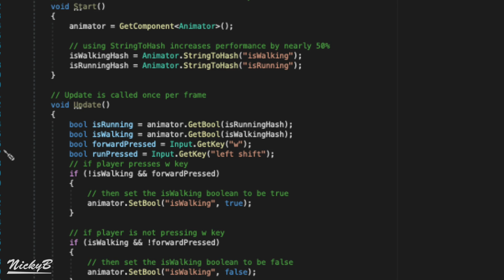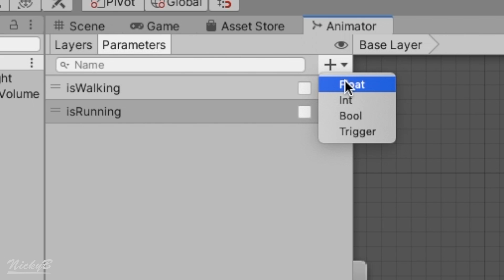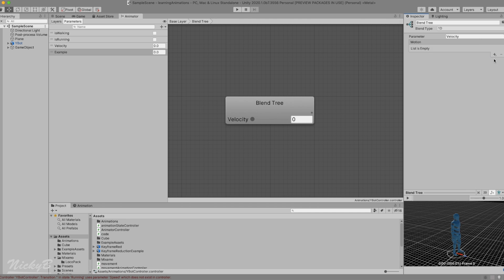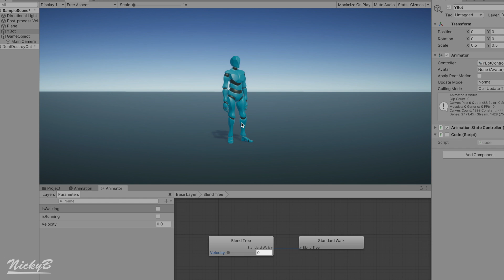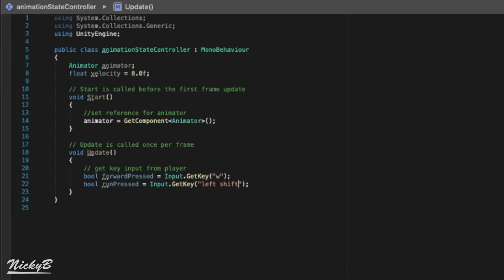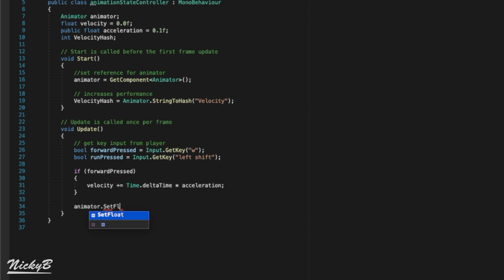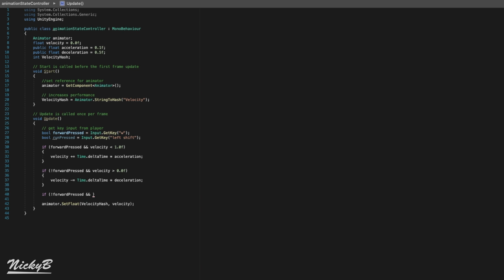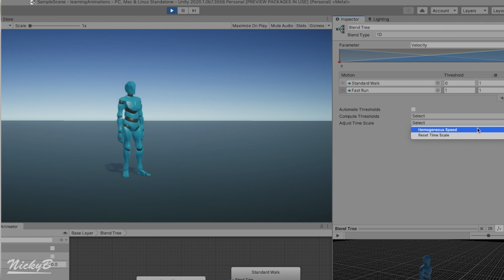How to Animate Characters in Unity 3D | Blend Trees Explained: One Dimensional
Learn how to animate characters in Unity 3D with dynamic animations from blend trees!

This beginner-friendly tutorial is a complete walkthrough of one dimensional blend trees and how we can use blend trees to create new animations for our characters using float parameters

SERIES DESCRIPTION:
This is the fourth video in a series dedicated to understanding the fundamentals of Unity's animation system. Episode 0 was an introduction to the project and explains how to import free characters and animations from Adobe Mixamo. Episode 1 was a full break down of the Animator Component. And episode 2 explained how we can use booleans to give players control of animations! Be sure to check out the other videos in the series to continue learning!

GEAR:
Lumix G7 Camera
Epomaker GK68 Keyboard
Samson C01U Pro Mic
LG 27" Monitor
Lepow 15.6" Portable Monitor
Logitech G604 Mouse
Audio-Technica ATH-M50X Headphones
X-Pen Artist 15.6 Pro Drawing Tablet
Apple 15in MacBook Pro Laptop

►TIMESTAMPS:
Intro - 0:00
Catch up - 0:25
Set up - 0:38
First Blend Tree - 0:49
What does a blend tree do - 1:01
Float parameters - 1:24
Float titled Velocity - 1:35
First look at Blend Tree - 2:12
Motion or Blend Tree - 2:36
Selecting motion - 2:53
Animation Options - 3:10
Loop Pose Explained - 3:22
Why use Blend Trees - 4:04
Add run animation - 4:36
Testing Blend Tree - 4:45
Start Coding - 5:05
Time.DeltaTime explained - 5:41
Acceleration - 5:54
Working Acceleration - 6:12
Fixing indefinite running - 6:25
Fixing indefinite deceleration - 6:49
Working - 7:07
Blend Tree settings - 7:16
Threshold - 7:30
Visual example threshold - 7:50
Speed Setting - 8:49
Mirror Setting - 9:13
2D Blend Trees Options - 9:23
Outro - 9:47